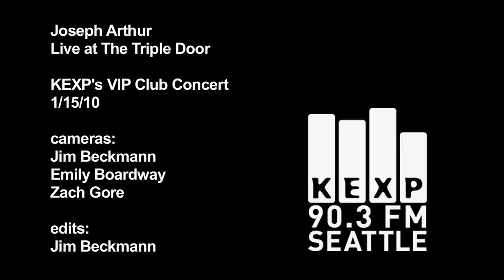Joseph Arthur - Crying Like A Man (Live on KEXP)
Joseph Arthur performs live at the Triple Door in Seattle exclusively for KEXP members. Recorded 1/15/10.